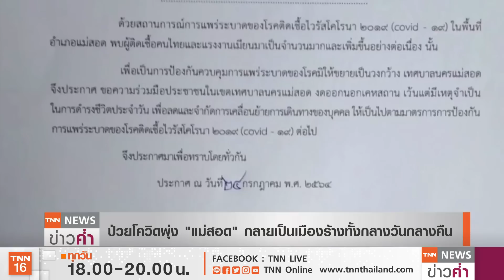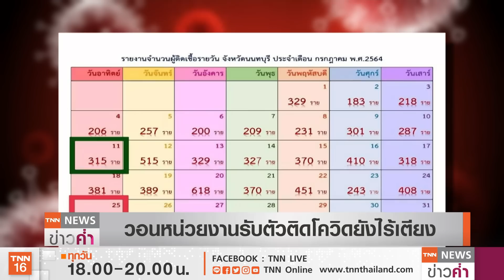“แม่สอด” คล้ายเมืองร้าง “สงขลา” ห่วงโควิดลาม | TNN ข่าวค่ำ | 25 ก.ค. 64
ตัวเลขผู้ติดเชื้อโควิด-19 ยังคงพุ่งสูงต่อเนื่องและหลายจังหวัดยังมีการติดเชื้อแบบกลุ่มก้อน โดยที่ จ.สงขลาหลังจากจับกุมกลุ่มวัยรุ่น 50 คน มั่วสุมจัดงานสังสรรค์ริมสระน้ำในรร.แห่งหนึ่ง ผลตรวจพบติดเชื้อโควิดแล้ว 9 คน  พร้อมเร่งติดตามตัวกลุ่มที่เหลือมาตรวจหาเชื้อซ้ำ ส่วนที่ อ.แม่สอด จังหวัดแม่ฮ่องสอน แทบกลายเป็นเมืองร้าง ถนนทั้งกลางวันและกลางคืนเงียบเหงา  ส่วนที่ จ.นนทบุรี  มีการเรียกร้องให้หน่วยงานที่เกี่ยวข้องเข้าไปรับตัวผู้ติดเชื้อโควิด-19 ไปรักษาหลังจากรอเตียงนาน 5 วัน และอาการเริ่มหนัก